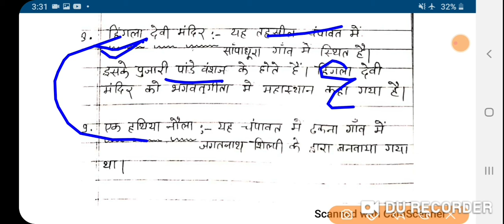Uttarakhand online course || Class no- 17 || जिला चम्पावत Part-1 || उत्तराखंड ऑनलाइन कोर्स